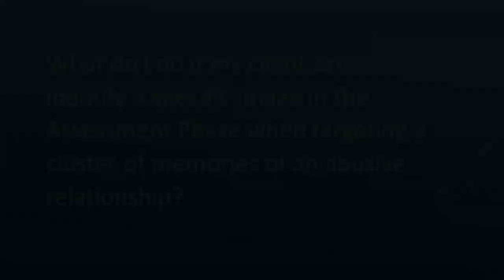How to do EMDR Therapy with no specific image relating to a cluster of memories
In the Assessment Phase (Phase 3) of EMDR Therapy, clients sometimes are unable to access a specific image relating to a cluster of abuse memories. Join Dr Michael Paterson OBE, EMDR Europe Accredited Senior Trainer, as he explains how to help your client access a representative image  from that cluster of meemories.